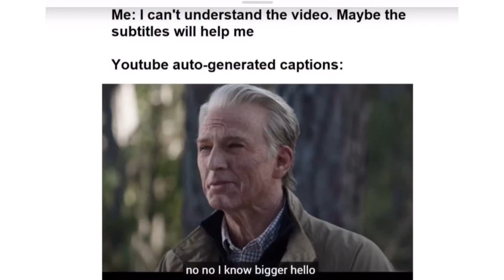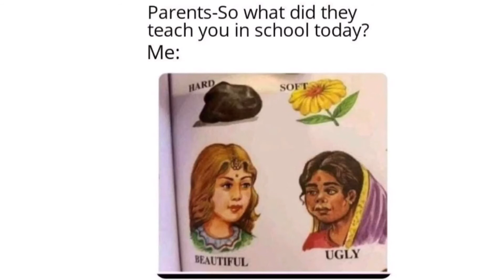Happy Memes 11